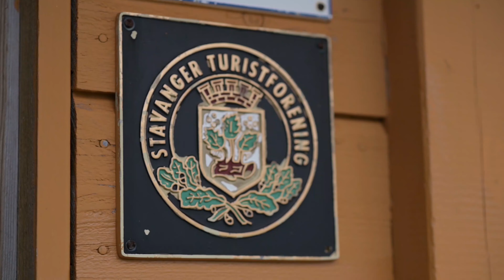Vakre Storsteinen turisthytte